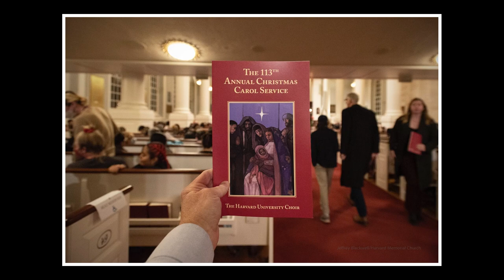Through the lens: The 113th Annual Christmas Carol Service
The Harvard University Choir, directed by Edward Jones, Gund University Organist and Choirmaster, sing to two full-house audiences Dec. 11 and 13, at the Memorial Church of Harvard University. Photos by Jeffrey Blackwell/Memorial Church Communications